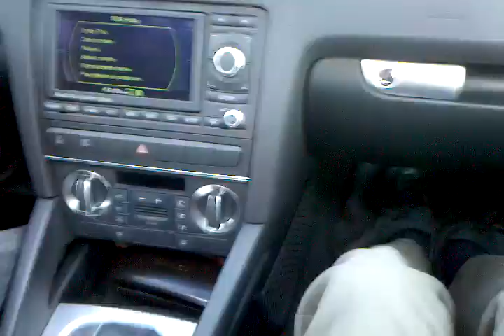Car Bluetooth system misbehaving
This video was uploaded from an Android phone.  Uncle Kevin can't get the system to obey.